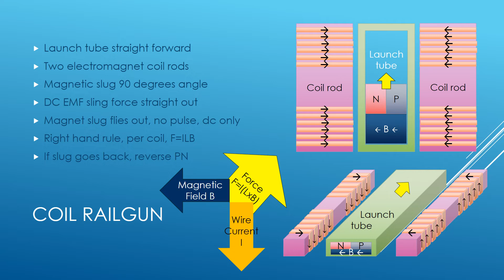Coil Railgun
Inverted railgun with magnetic slug and coil rods left and right. Pure DC on-off, no pulsed coils. Brushless railgun, launch tube is separate from the current flow. Launch tube can be anything. Also supports very fast constant rapid firing, just turn on the coils, and insert slugs as fast as you want to fire them out of the barrel. If you want even more juice out of the box, use super conducting YBCO coils with 100kA current easily.